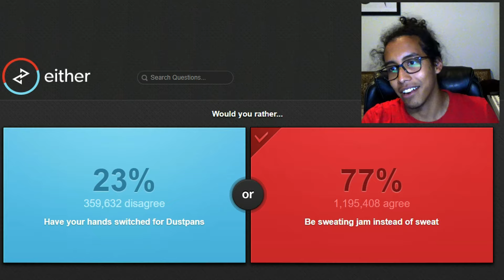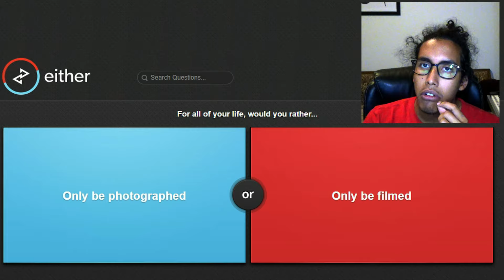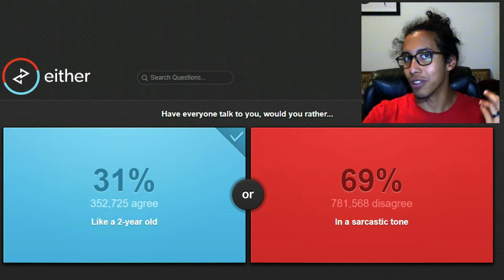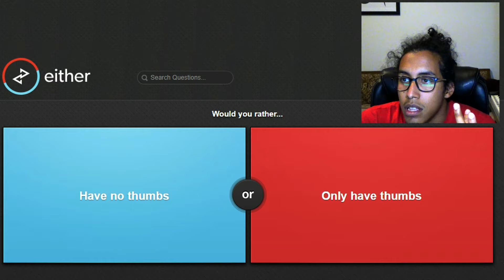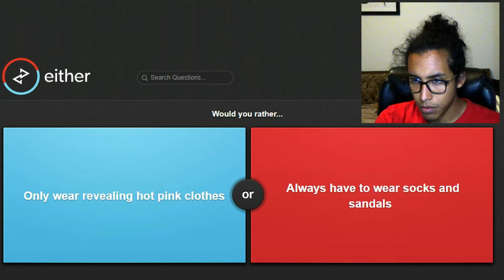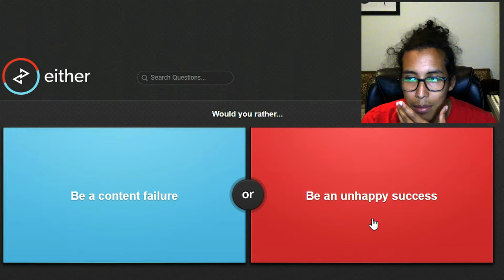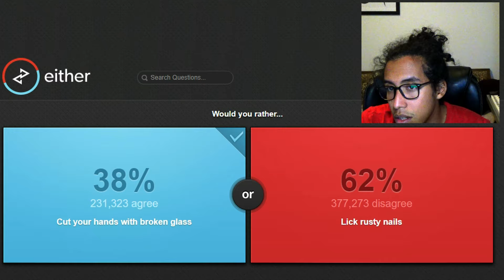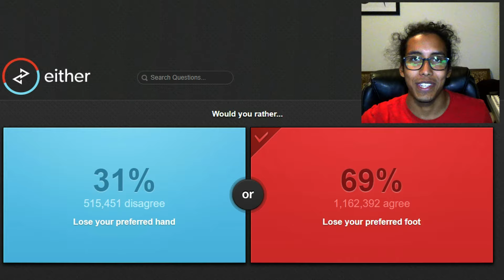DIDN'T CUT MY THUMB | Would You Rather #5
Well Hello There My Friend, Big thanks for all the support on the last video It means so much!!! Today though, you better be ready for some truth!

Enjoy, if you liked it, please throw me your thumbs up, if you want to see more from me, please subscribe, be amazing, be great, be the best you can and I'll see you all next time!